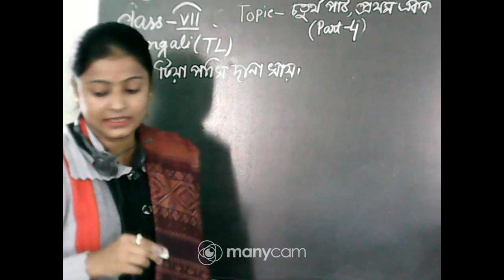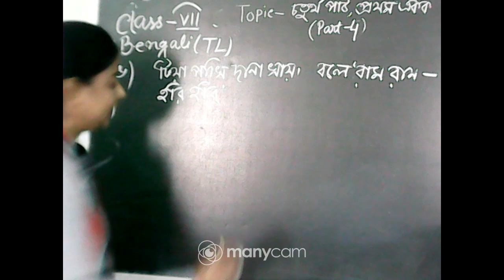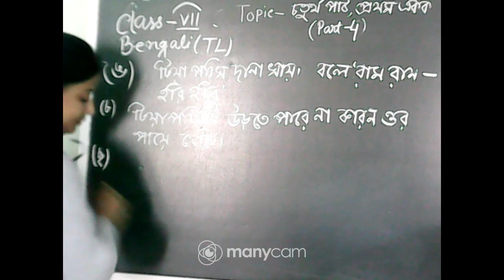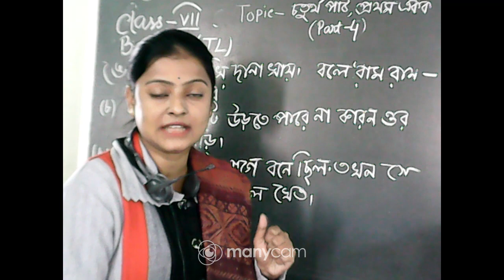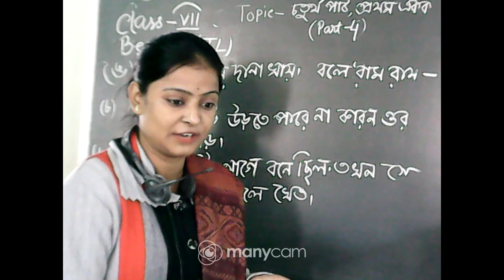CLASS VII BENGALI TL (TOPIC : চতুর্থ পাঠ প্রথম একক, Part 4)